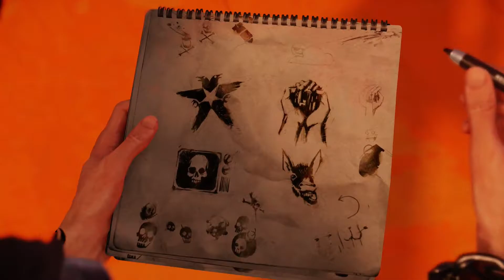Infamous Second Son (#4) - The Banner Man At The Space Needle